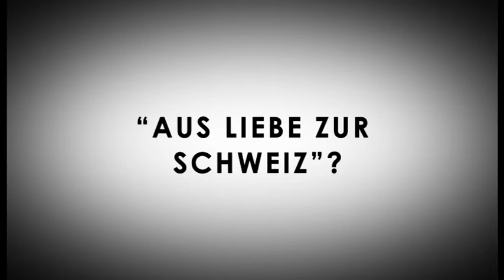Piratenpartei Basel-Stadt, Liste 2: Keine Slogans, sondern Positionen!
Andere Parteien haben Slogans, die Piraten haben auch Positionen. Die Herausforderungen der neuen digitalen Technologien sind unsere Spezialität und Kernthemen. Die Nationalratskandidaten Pat Mächler, Cedric Meury und Batist Uttinger sagen, wofür sie sich einsetzen: für Datenschutz und Privatsphäre, einen transparenten Staat, freien Zugang zu Wissen und Bildung, und eine Urheberrechtsreform.